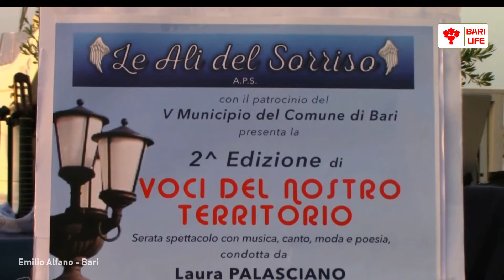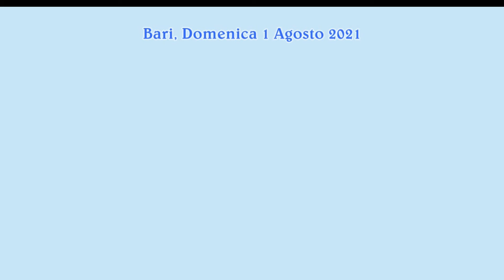Emanuele Zambetta declama: "La vècchie e la morte" di Vito De Fano.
Il 1 Agosto scorso, si è svolta c/o il Circolo Barion la seconda edizione di "Voci del Nostro territorio", la serata è stata organizzata dall'Associazione "Le Ali del Sorriso" con il patrocinio del V Municipio del Comune di Bari.
Nel corso della serata si sono alternati poeti locali, attori, e musicisti.
In questo video Emanuele Zambetta declama: "La vècchie e la morte" di Vito De Fano.